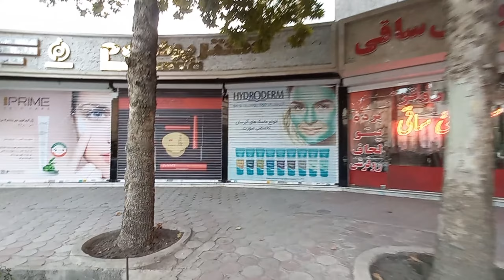I SAW AN AMAZING OFF-ROAD CAR! || WALK IN EXPENSIVE NEIGHBORHOODS MASHHAD IRAN 2023 🇮🇷 vlog ایران